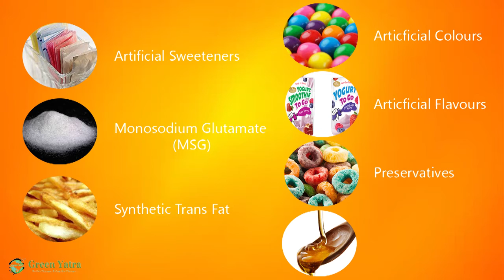7 worst food